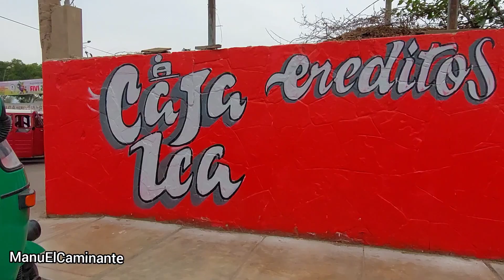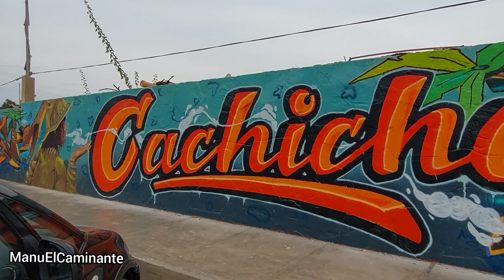Murales alusivos a la VENDIMIA DE ICA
En estos primeros días del mes de marzo en la ciudad de Ica, en Perú, se esta desarrollando el festival de la vendimia de Ica. Una de las actividades realizadas fue la de pintar estos hermosos murales en honor  a la vendimia de Ica.

Mi nombre es Manuel Luque, tengo 43 años y desde hace seis años me dedico a recorrer los lugares turísticos de la provincia de Palpa y de Ica, incluyendo lugares solitario que no están abiertos para el turismo.

Te invito a acompañarme en mis recorridos a través de mis videos.